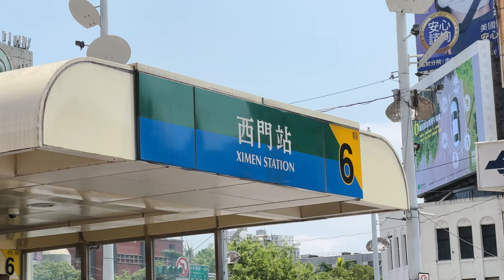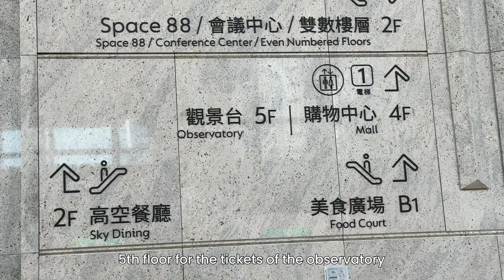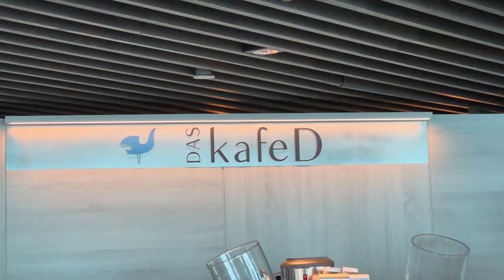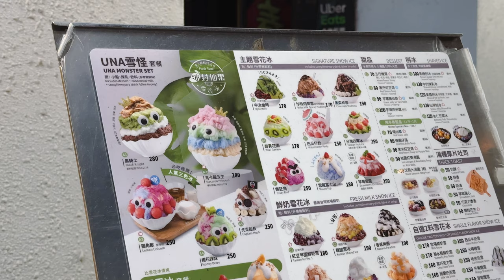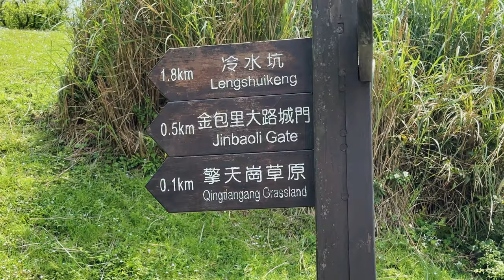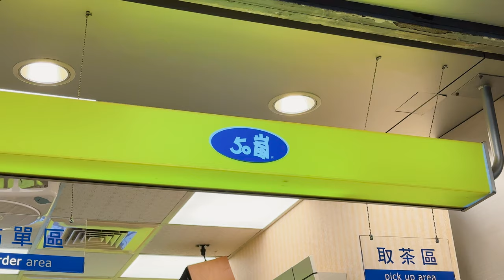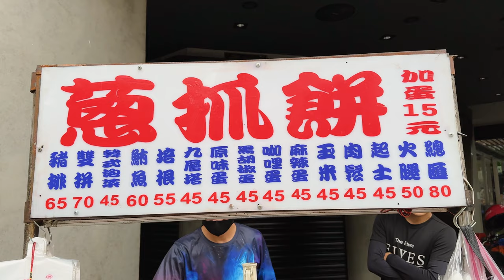TAIWAN TRAVEL VLOG | Taipei 101, Qingtiangang Grassland, Beitou and Food Trip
Hi Everyone! This is our last travel vlog for Taipei. We visited Taipei 101, Yangminshan National Part, and Beitou. We hope to visit more places in Taiwan in the future.

Timestamps:
0:00 Preview
0:16 Start of Vlog
2:22 Taipei 101 Observatory
3:32 Lunch and Exploring Ximending
6:09 Next Day
6:48 Qingtiangang Grassland
8:23 Beitou Museum
9:24 Dinner
10:03 Last Day

Travel date: April 10-12, 2023

Best to watch in 4k :)

Downloading the video, sharing and secondary editing is strictly prohibited.